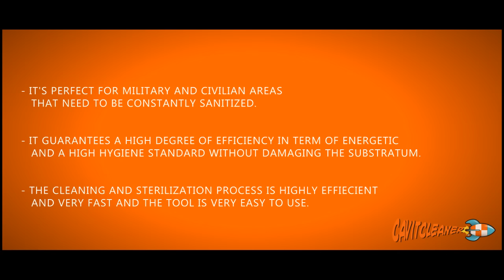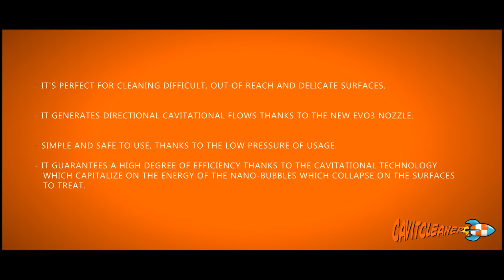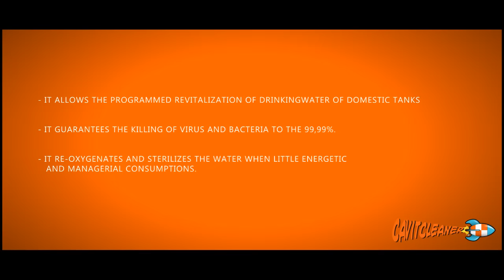Double Stingray: The Future is now !!!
2015, It was Born of a new brand: Cavitcleaner Advanced Flow Technology.
The revolutionary cavitational nozzle  Evo3 Diablo, derived from cavitational nozzle Evo2 Underwater, known to all Commercial Divers for its incredible performance, now equips the new Double Stingray.
Double Stingray is an innovative system for cleaning and sterilization of large areas (hangars, sidewalks and squares municipal, industrial sheds, etc.).
Double Stingray is made by integrating the cavitation technology used in the underwater cleaning in the marine environment.
Double Stingray creates cavitating flows that generate billions of implosive nano bubbles, which collapse on the surface to be treated with a high degree of efficiency (reduced energy consumption and killing of viruses and bacteria in the order of 99.99%).
Double Stingray, able to obtain a high degree of cleaning and sterilization without damaging the substrate, is easy to use, safe and fast.
Cavitcleaner Advanced Flow Technology: The Future is now !!!